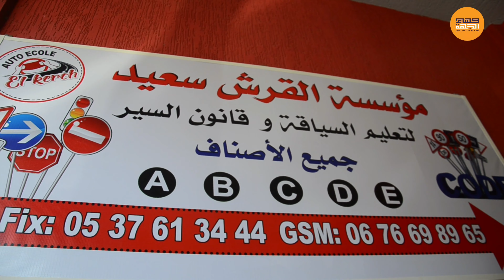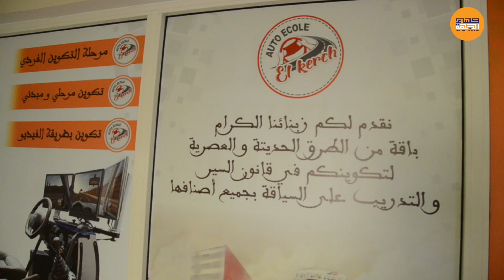حفل تدشين مدرسة سعيد القرش لتعليم السياقة بتمارة .